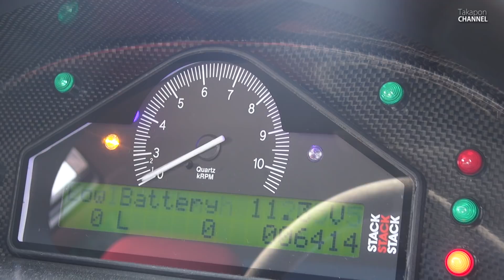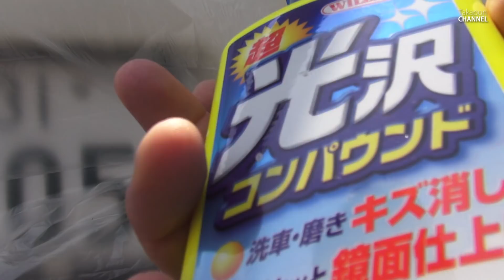【リペア】色褪せてダサいホンダエンブレムどうしよう… → DIYで補修する。インテグラ DC2 タイプR How to repair HONDA emblem.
ずっと気になっていた色褪せエンブレムを補修する。　ホンダ レッド エンブレム (赤バッチ) リペア スプレー缶塗装
How to repair HONDA RED emblem?

ずっと気になっていました、はい。

普通の赤（レッド）で塗れば良かったです。

あまり良い見本では無いですが、手順的には必然的にこうなると思います。

★エーゼット(AZ) 超強力ラベルはがし「雷神」420ml

くれぐれも慎重に慎重に。

次の動画
新品カーボンボンネット には是非やっといた方がいい 断熱処理 カイオンクン 断熱材 Honda integra Type R DC2 Carbon bonnet Required

前回の動画
【レッドウィンカー対策】USレッドテール インテグラ DC2 ウィンカーLED化！ ハイフラ防止リレー導入 USDM Red tail lamp

【動画内BGM / t.Komine = うたたP 】

【趣味で船ラジコンしてたら測量会社からRCボートの製作依頼が来たので頑張って作ったらこうなった。ADCP 製作まとめ 水上 ドローン 国産 USV】

Takapon CHANNEL